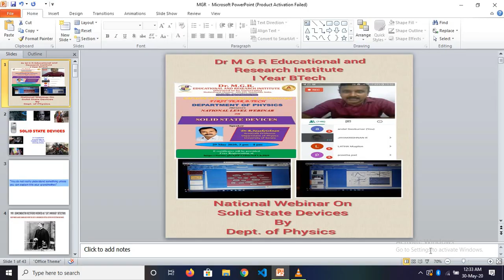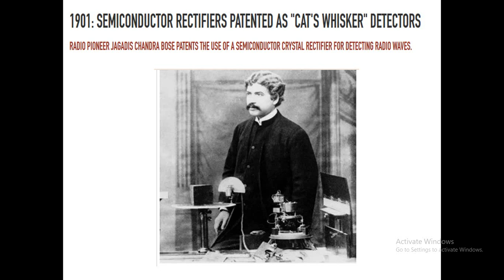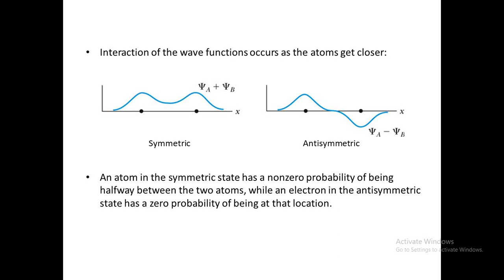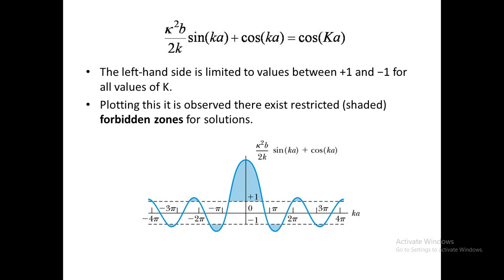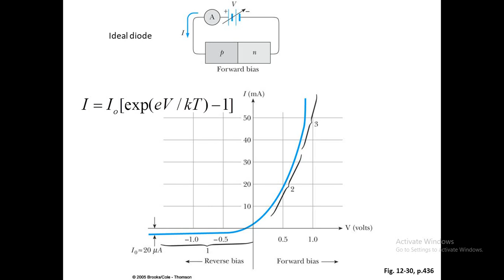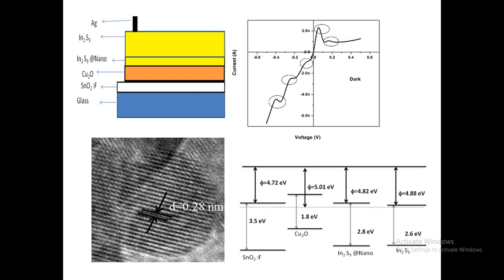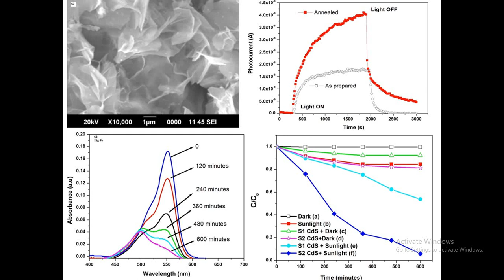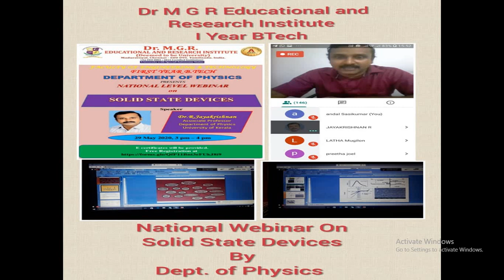National Webinar on "Solid State Devices" by Department of Physics, I Year B.Tech - 30/5/2020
The cheif Guest was Dr.R.Jayakrishnan, Department of Physics, University of Kerala